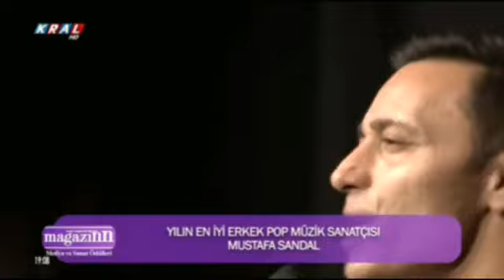Mustafa Sandal - Aşk kovulmaz